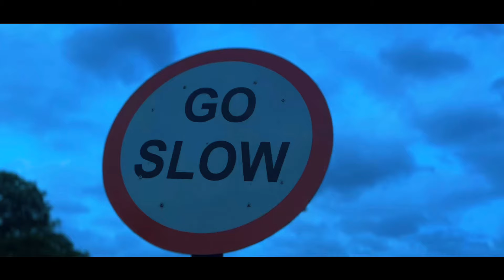Unleashing the Continental GT 650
• Description 👇

• Join us this Saturday evening as we soak in the vibes and.   push the Continental GT 650 to its limits! It's all about good company, great rides, and an unforgettable experience on two wheels. We'll test the top speed and enjoy a laid-back evening with friends.

• Thanq for watching my video 💓